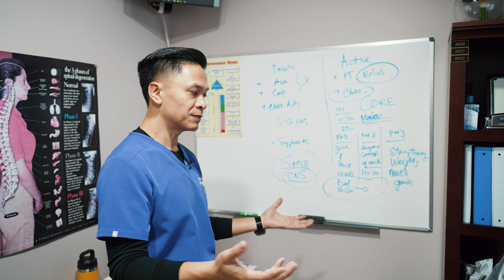Rya Baker | OC-RC Testimonial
Welcome to Optimal Chiro-Rehab Center's YouTube channel! We are a leading health clinic that specializes in providing high-quality chiropractic services, acupuncture, cupping, physical rehab, and more. Our team of skilled and experienced professionals is dedicated to helping you achieve optimal health and wellness.

On this channel, you will find a wide variety of videos that cover different topics related to chiropractic care, acupuncture, cupping, physical rehab, and other health and wellness practices. Our videos are designed to educate and inform you about the benefits of these services and how they can help you achieve a better quality of life.

Whether you are looking to relieve pain, improve mobility, recover from an injury, or simply maintain good health, our team is here to help. We believe in taking a holistic approach to healthcare, and our services are tailored to meet the unique needs of each individual patient.

So if you're interested in learning more about chiropractic care, acupuncture, cupping, physical rehab, and other health and wellness practices, be sure to subscribe to our channel and turn on notifications so you never miss a video.